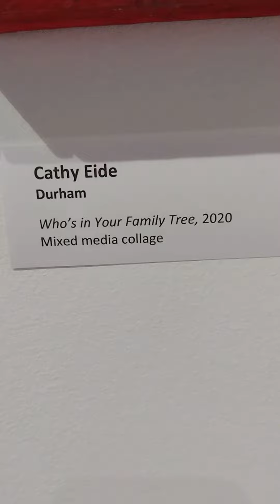Coregoddess Sexy Chitchats at Monica museum....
Snow Goose Festival.
Getting another look at can see things.
Why wasn't my painting of Tigress 🐯 chosen?
probably a little violent and too realistic for most people. cuz a person on a bicycle in India is definitely edible.
In a real food chain.
Sadly I I'm concerned for the wildlife and the land and space they need in order to keep healthy instinctual and fed.